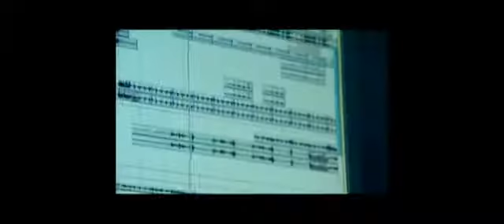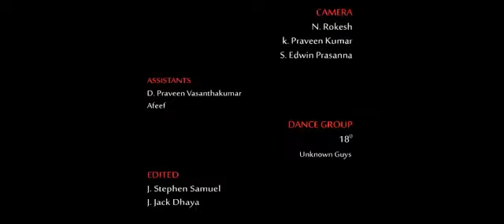Macha deep woods da / MCC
Thanks mcc 2011